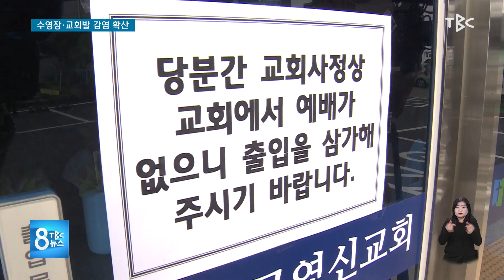수영장 교회발 감염 확산 201214 [TBC-띠비띠]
대구 영신교회발 확진자도 계속 늘어